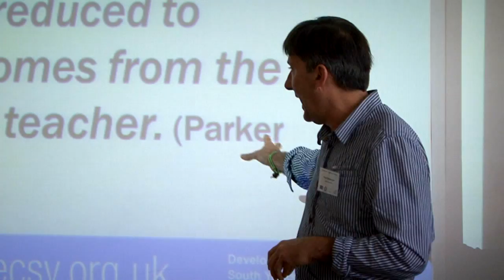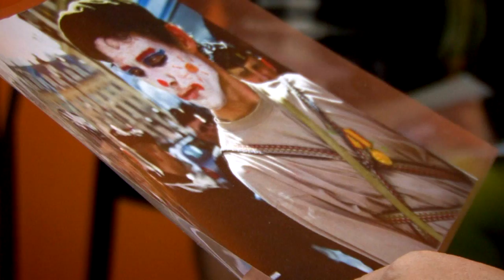Teachers: Agents of Change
International conference
Teachers - Agents of Change - A strategic approach to anchoring development education in formal education systems.
21/22 October 2015, Prague